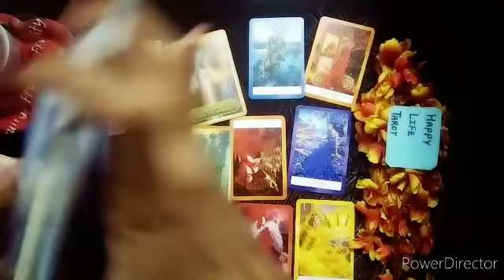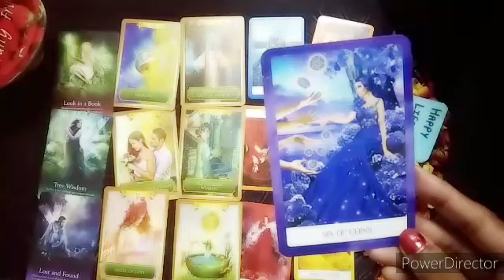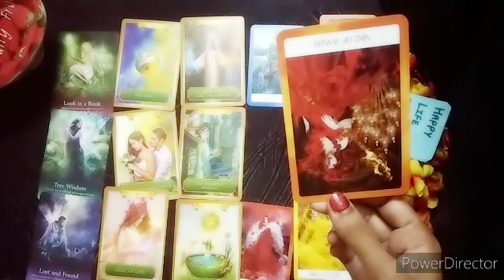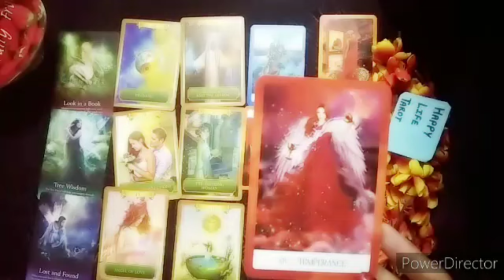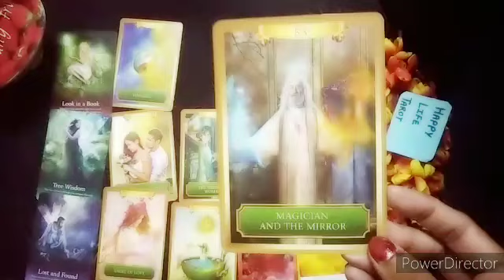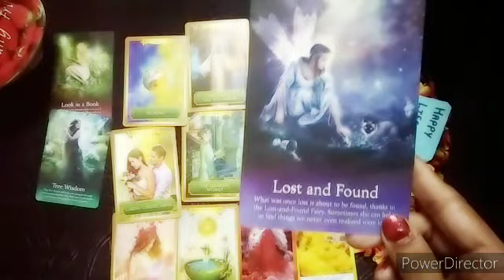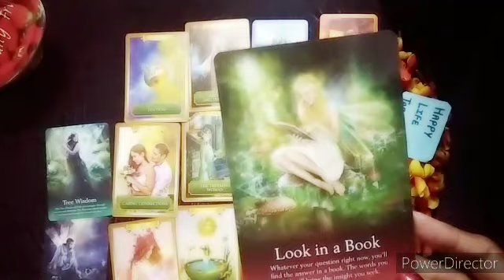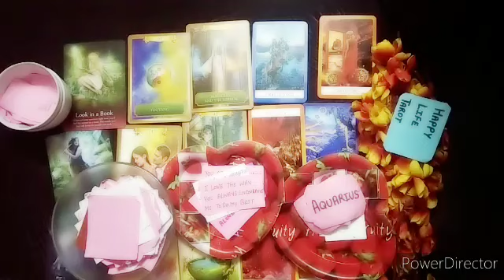Gemini Love Life in October 2023 tarot card reading in hindi । मिथुन राशि की लव लाइफ ।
THIS VIDEO IS ABOUT GEMINI LOVE LIFE TAROT CARD READING IN HINDI
मिथुन राशि की लव लाइफ

who is your future husband/ weekly tarot/current feelings of your person/no contact reading/third party reading/crush feelings tarot card reading in hindi also available on channel.